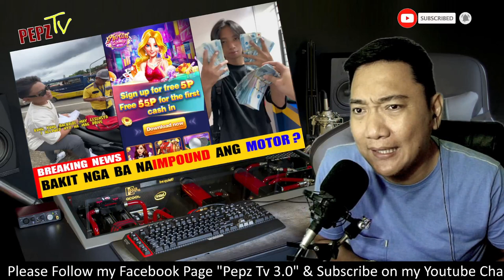MOTOR NG SIKAT NA VLOGGER IMPOUND! SINO NGA BA ANG MALI SA KANILA NG ENFORCER? | PEPZ TV